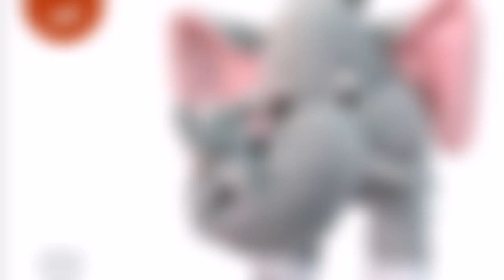Mother Elephant with 2 Babies Soft Toy - Purchase Link Is In Description Box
To get big discount offer, subscribe to our youtube channel and like the video. ( बड़े-बड़े डिस्काउंट ऑफर को पाने के लिए हमारे youtube चैनल को सब्सक्राइब करें और वीडियो को लाइक करें। DDDDDDD

For similar product range click on the

wifi shelf
double sided mirror cleaning brush
undershelf hanger
kitchen shelves
kitchen trolley shelf
cereal dispenser
meat ball scooper spoon
fruit basket
silicon food lid
inflatable bed
rotating corner shelf
multiple plug
over the door collapsible bin
kitchen condiment stand
electric noodles maker
Huge umbrella
Tatoo sheet sticker
kitchen sink organiser
magnetic phone charger
toilet commode light
study lamp
study Table
study table bed
study table for students with storage
study table for students with chair
strong double sided tape
washing machine cleaner
set of 3 glass serving bowl
electric sandwich maker
dual sipper bottle
tissue paper holder
quick drying baby towel
exercise handle
cable holder
remote control car
wall stain remover
water sink corner drainer
corner sink waste drainer
retractable curtain rod
cream foam presser
electric blender
electric breakfast maker

Quick Purchase
quick purchase
Quick Purchase
Unique Products